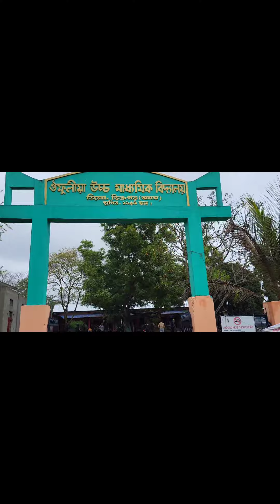আমাৰ বিদ্যালয়ৰ বাছনি পৰীক্ষাৰ দিনটো